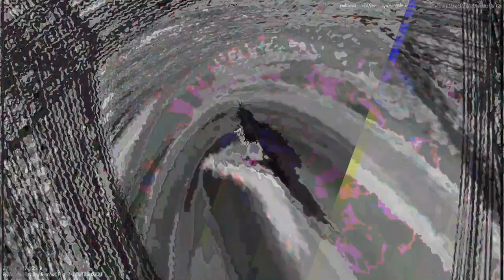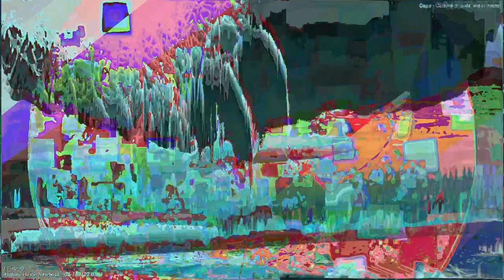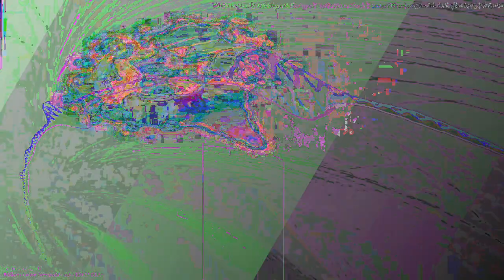[EPILEPSY WARNING] Movie 23 04 24 19h15m23s *Photosensitivity Warning*